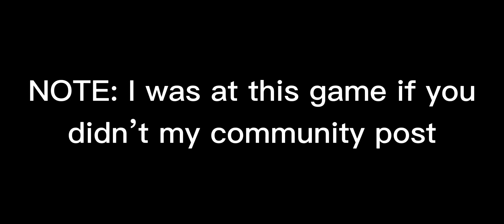Anthony Volpe hits his first major league home run! And Aaron Judge goes back to back (4/14/23)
What a history